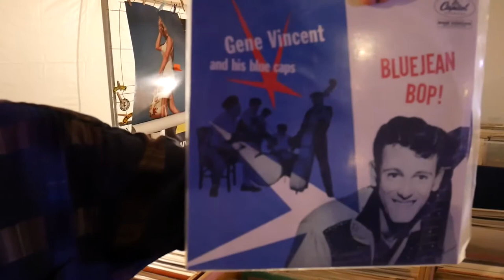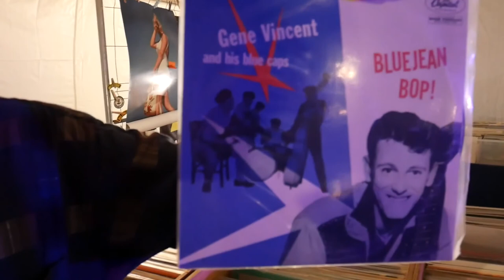Interview Michel Morley, disquaire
Michel Morley, disquaire vinyl itinérant
Interview Patrick Jeansoulin
rockabilly people